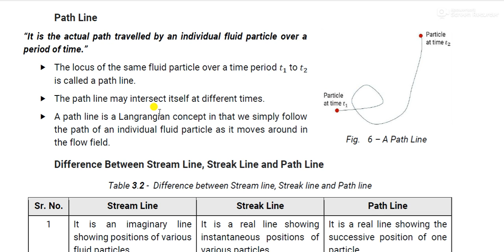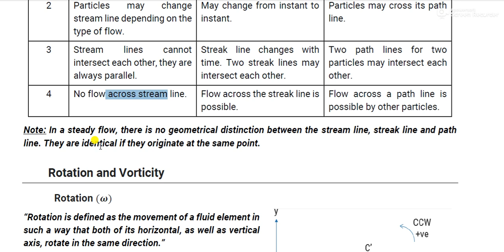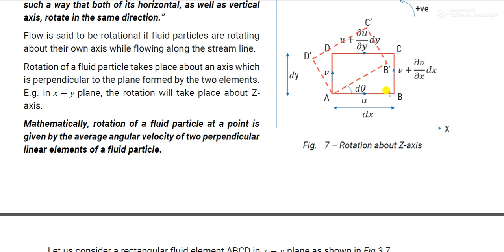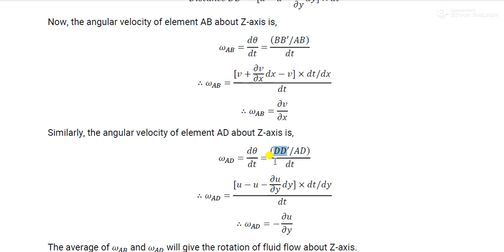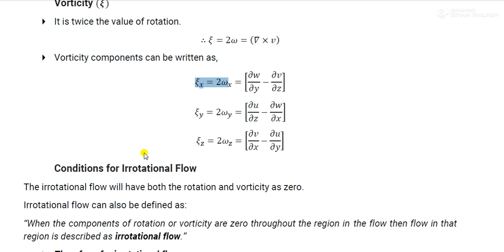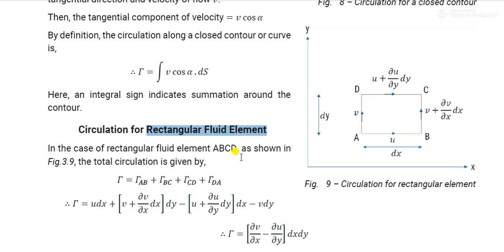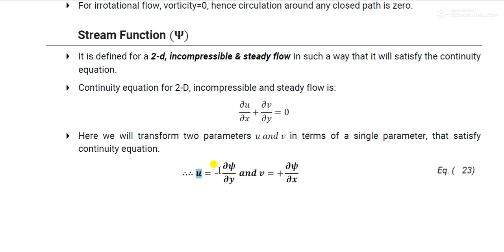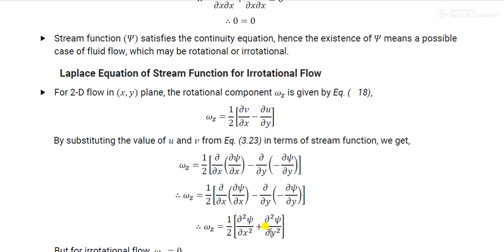FMHM UNIT3 L3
Stream function, Velocity potential function